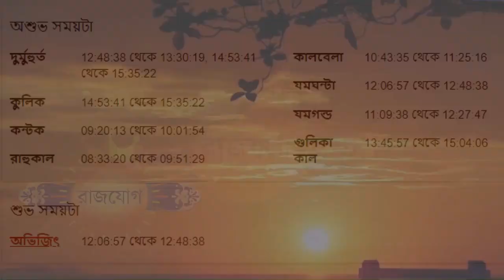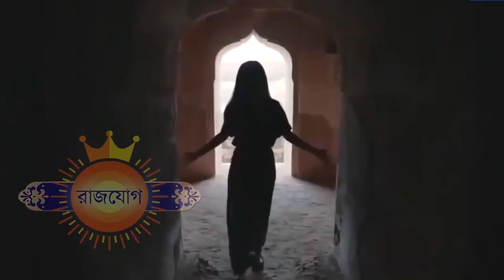বৃশ্চিক রাশি - ৮ই জানুয়ারী ২০২৪ - Vrishchik Rashi 8th January 2024 Ajker Rashifal - Scorpio Sign